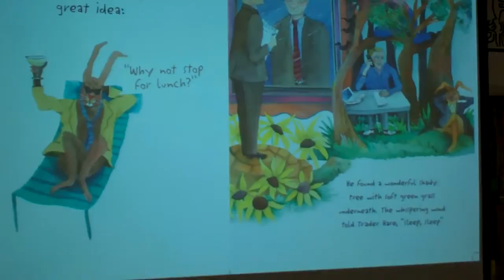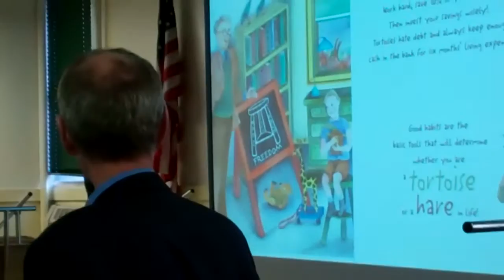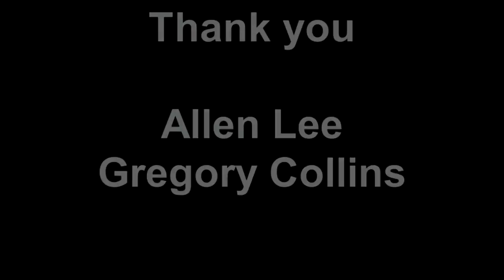John Yehall Chin Elementary Chinatown San Francisco